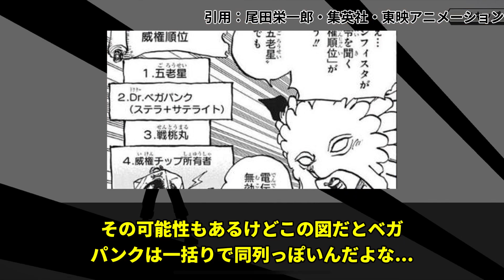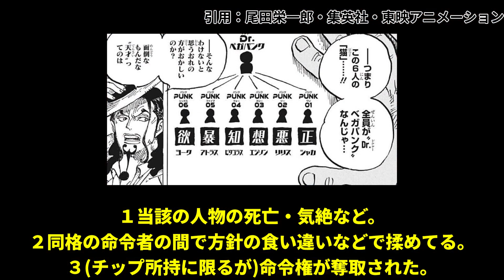セラフィムへの命令に矛盾が生じていると感じ、威権関係の違和感に気づいた読者の反応集【ワンピース】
▼引用

各権利所有者様や第三者に不利益がない様配慮しておりますが、動画の内容に問題がある場合は、各権利所有者様本人からご連絡頂けましたら幸いです。 当チャンネルの動画は視聴者様にわかりやすいように
コンテンツの並び替えや引用を行い独自のオリジナルで制作をしております。
YouTubeのガイドラインに準拠し制作しております。